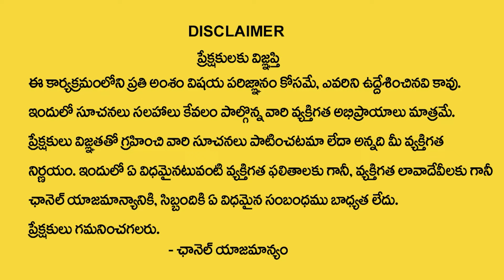మేష రాశి జాతక ఫలితాలు Mesha Rasi Phalalu | @Rajan Nambudri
Watch►►మేష రాశి జాతక ఫలితాలు Mesha Rasi Phalalu | @Rajan Nambudri